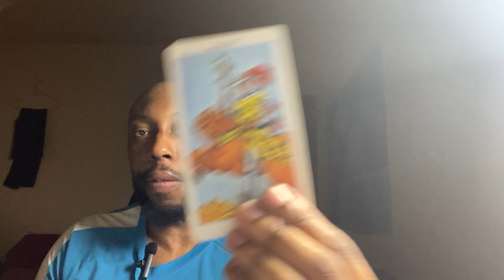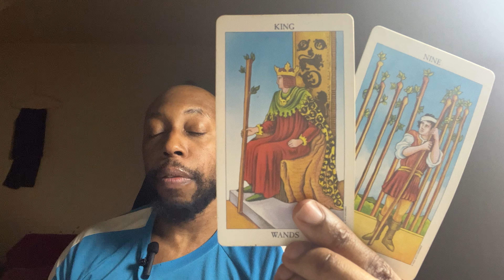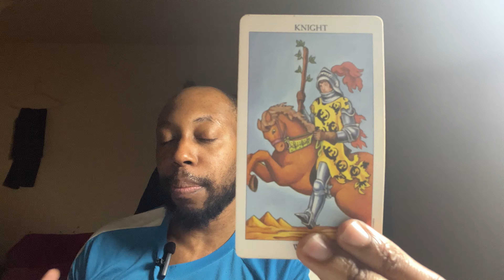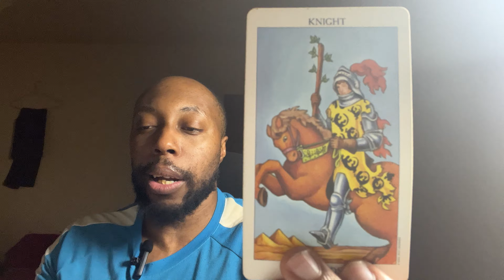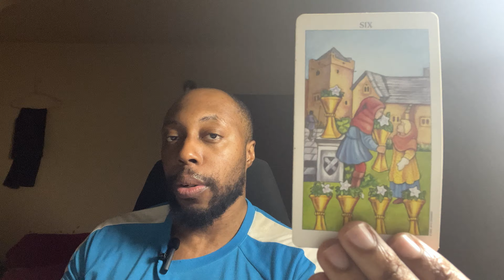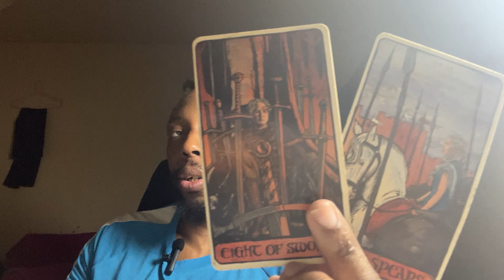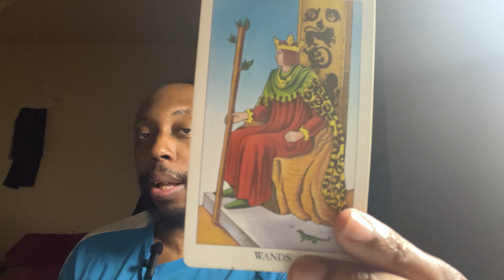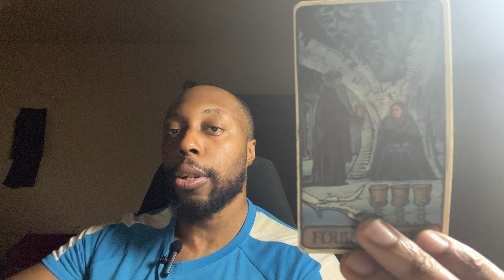PISCES-They need to change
This person you used to date(potentially) has a seriously messed up mentality.They think they could treat you like trash and then come back whenever they want after you moved forward without a care in the world to bog you down.

LINK TO MY BOOK ON AMAZON